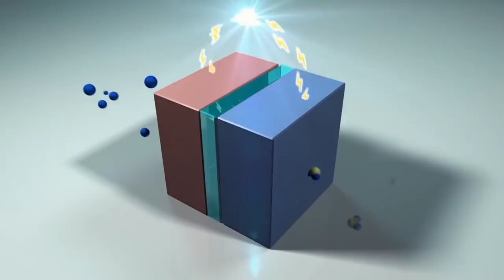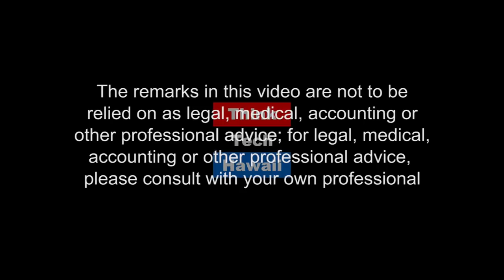Hydrogen Trucking Go Big or Go Home!!! (Stan The Energy Man)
We'll catch up with Trevor on his monumental project to bring Hydrogen power to the big-rig community!  The host for this episode is Stan Osserman.  The guest for this episode is Trevor Milton.